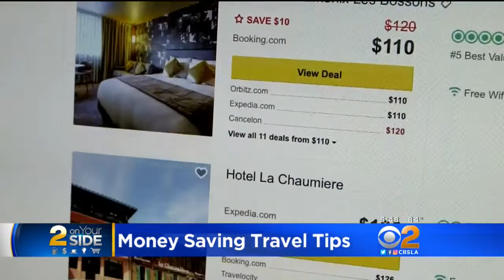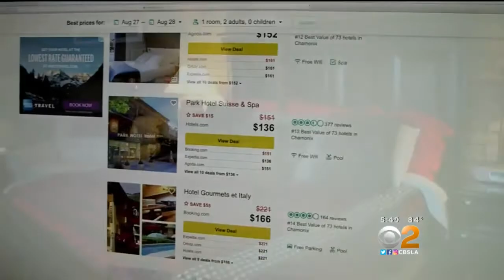2 On Your Side: Travel Tips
Here's why booking your vacation the old-fashioned way could save you money. Kristine Lazar reports.